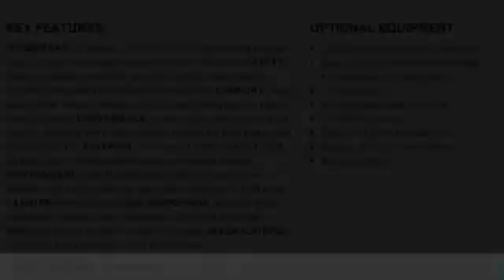2020 Ram 2500 Charlotte NC D205608X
2020 Ram 2500 Tradesman